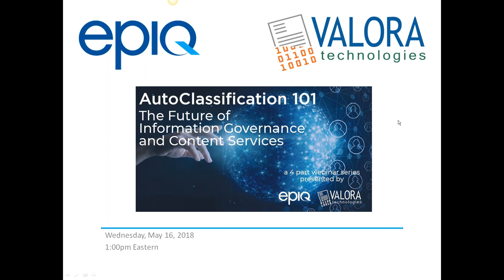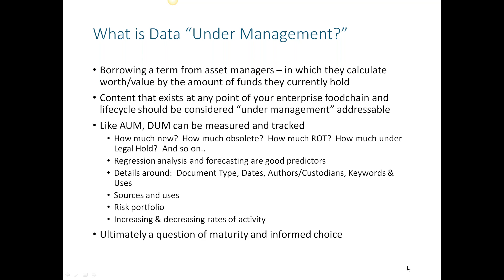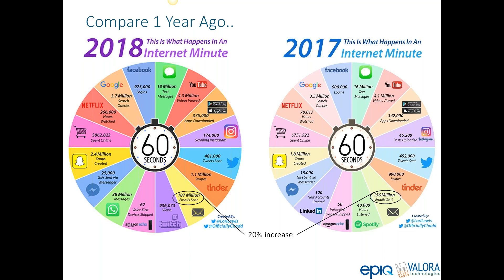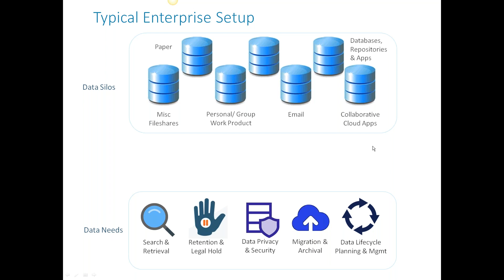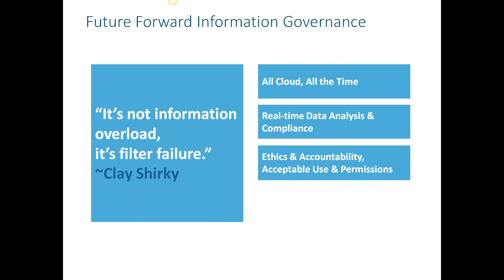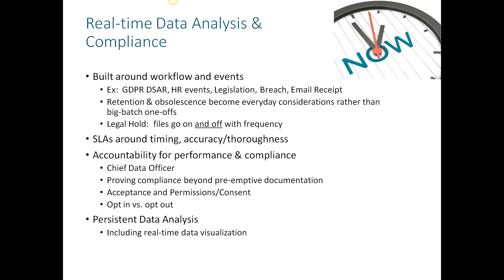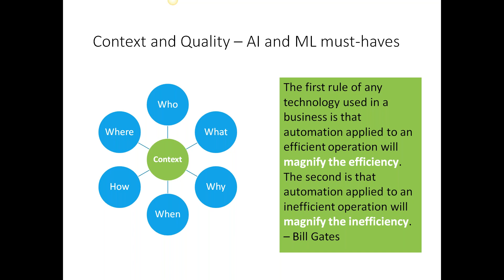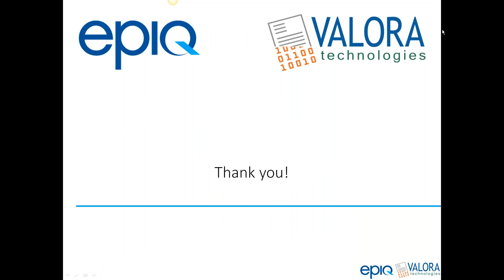Session 4: The Future of Information Governance & Content Services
In this final session of the AutoClassification 101 Webinar series, presented by Epiq and Valora Technologies, Sandra Serkes and Julie Colgan look ahead to discuss “The Future of Information Governance and Content Services.”

In this session we explored:

Data Accumulation Realities: Where your data comes from, how quickly it accumulates, who uses and needs it, and what is likely to change over time.
Understanding Content Services: Is ECM really dead? How does a Content Services model work with Information Governance framework?
Future-Forward Information Governance: All cloud all the time, pro-active data analysis, real-time compliance and response, acceptable use and permissions, governance around IoT.
Artificial Intelligence: Predicting issues, changing behaviors and pre-empting crises. From whiz-bang to best practice, harnessing the power without destroying ourselves.